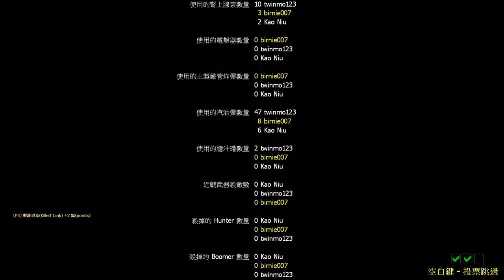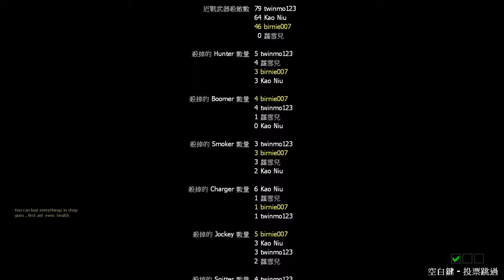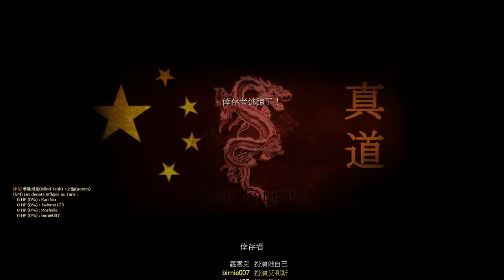惡靈勢力 map: 方氏 長城